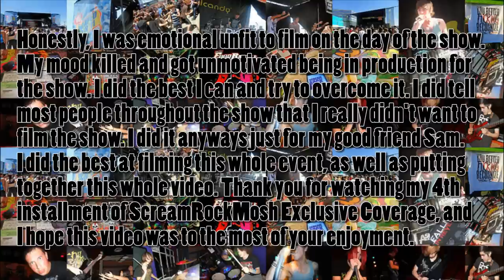From The Grave Productions (End of the Year BASH!)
This is the last show organized for From The Grave Productions called "End of the Year BASH!" held on December 30, 2012. This is a well put exclusive media coverage of the event featuring many local bands and a band from California. Band to band Interview and of course a moshpit montage! This is the fourth installment of "ScreamRockMosh Exclusive Coverage".

Hyena: (They are not founded on Facebook, that was their last show?)